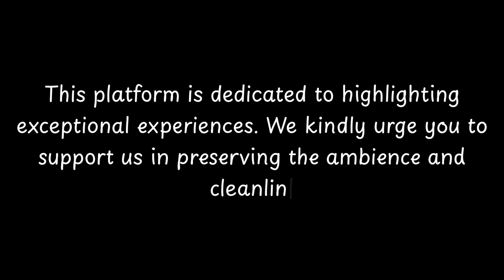Top Restaurants to Visit in Saint-Loup-de-Fribois, Calvados | Basse-Normandie - English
Saint-Loup-de-Fribois is a small commune located in the Calvados department in Normandy, France. This picturesque village is nestled in the heart of the Pays d'Auge region, known for its rolling hills, apple orchards, and charming half-timbered houses.

The history of Saint-Loup-de-Fribois dates back to the Middle Ages when it was first mentioned in historical documents in the 11th century. The village takes its name from the patron saint of wolves, Saint Lupus, and the Fribois family, who were the lords of the manor in the area.

One of the notable landmarks in Saint-Loup-de-Fribois is the Church of Saint Loup, which dates back to the 12th century. This Romanesque-style church is known for its beautiful stained glass windows and intricate stone carvings. It is a testament to the village's

          Saint-Loup-de-Fribois boasts an array of exquisite restaurants. Within England, Saint-Loup-de-Fribois stands out for hosting some of the finest dining establishments. Our research has identified the top 10 must-visit restaurants in Saint-Loup-de-Fribois.
 These acclaimed dining spots have garnered both local and nationwide attention, making them beloved destinations for diners across England. In this presentation, we'll guide you through the most stunning restaurants that Saint-Loup-de-Fribois has to offer.